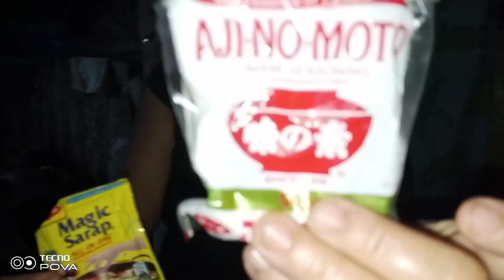mongoose with green leaves